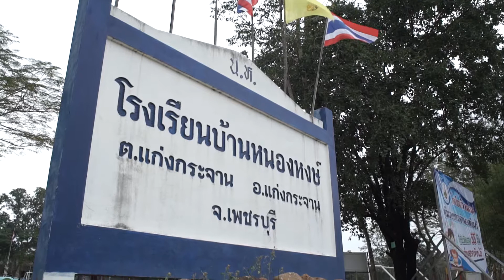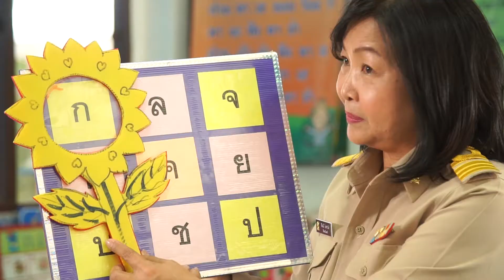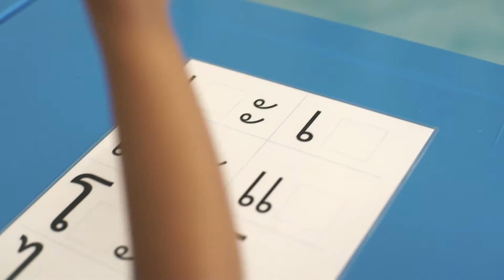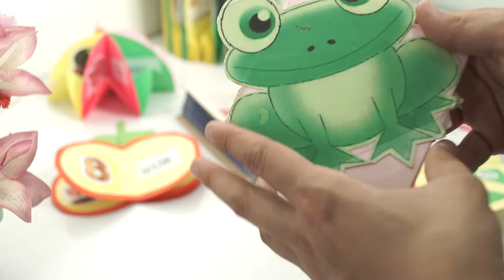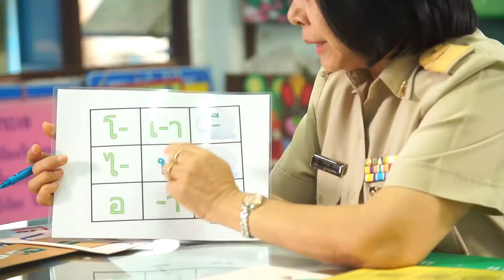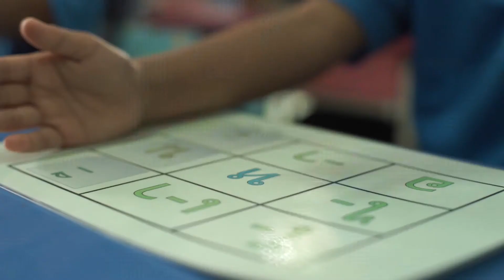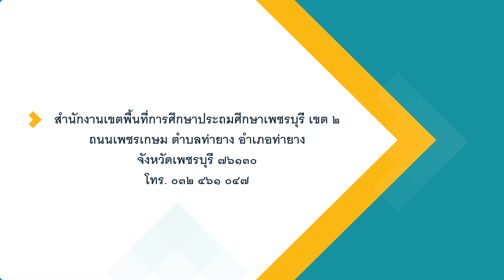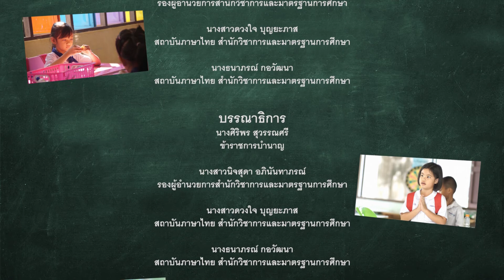นวัตกรรม หลักสูตรเร่งรัดคุณภาพการอ่านออกเขียนได้ “๕๕ วัน อ่านออกเขียนได้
นางสิริมณี โอฬารวัต
ศึกษานิเทศก์ชำนาญการพิเศษ
สำนักงานเขตพื้นที่การศึกษาประถมศึกษาเพชรบุรี เขต ๒